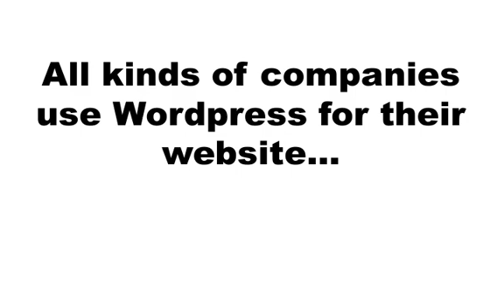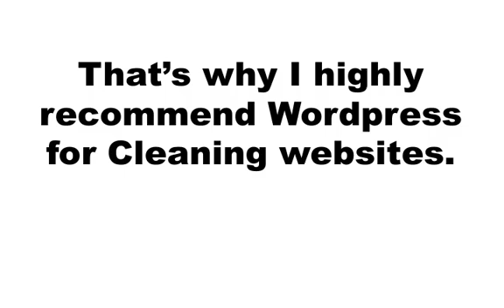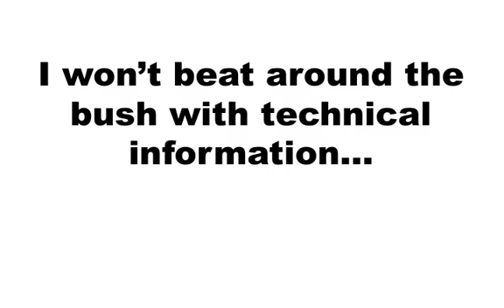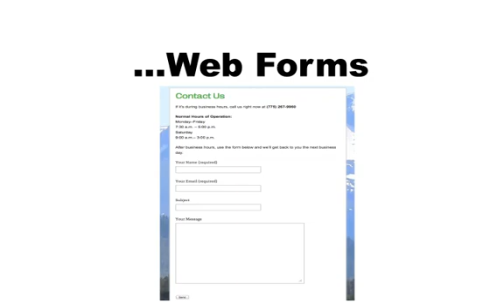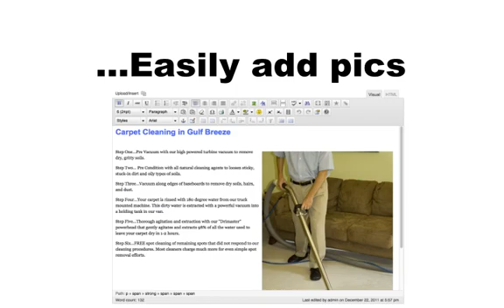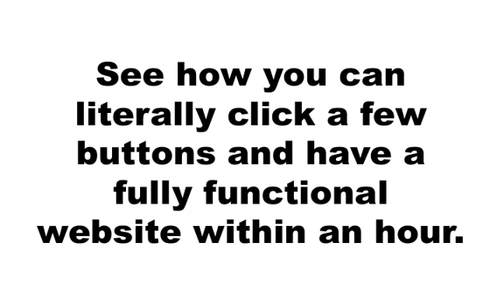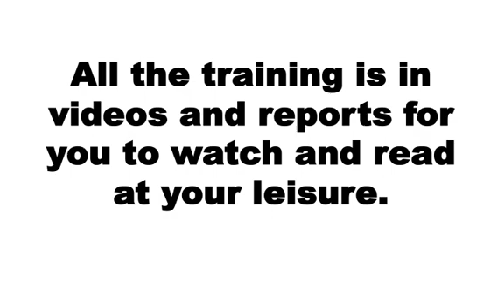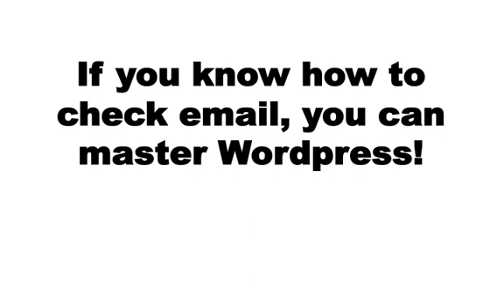Wordpress Basic Training For Cleaning Companies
Carpet cleaning, window cleaning, maid services and all cleaning companies get training to master Wordpress.